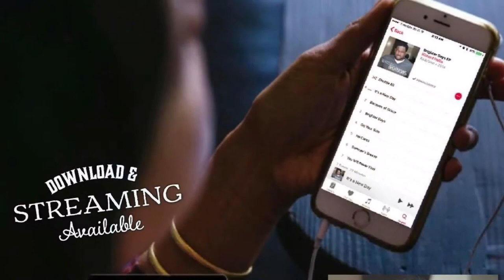Richard Hollis performs at the H-Town Magazines Networking & Launch Party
H-Town Magazine kicked off their launch in an amazing way on May 6th with their networking & launch party at The Show Room (Dave & Busters). The event was hosted by the one and only PR princess Amanda Sapp and Street 93.3's Fiya Ms. Media Mogul.

The event set the stage for local and regional artist to perform and show their support for H-Town Magazine and it founder Dominic Fredrick. Award winning inspirational soul recording artist Richard Hollis was one of those performers who graced the stage. Here is his performance that blazed the platform. Enjoy.

Richard Hollis music is available and streaming now on Apple Music, Google Play and everywhere digital music is sold and streamed.